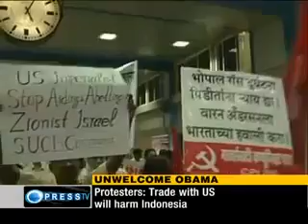Obama's visit sparks PROTESTS in Indonesia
US President Barack Obama has arrived in Indonesia, where he spent part of his childhood, as hundreds of protesters gathered to condemn his visit.

Indonesians gathered outside the US embassy in the Indonesian capital of Jakarta for a fourth consecutive day to oppose Obama's visit.

The protesters burned down the US flag and called on the Indonesian government to uphold the country's dignity and stop bowing to US government's foreign policies.

"Indonesian government seems dead already. It always bows to US policies," one of the protesters told China's Xinhua news agency on Tuesday.

The demonstrators also called on their government to reject the US president who they called "a new colonialist," saying that they believe Obama's plans to boost bilateral trade and investment will harm Indonesia.

Obama, who is on a 10-day Asian trip, left India's New Delhi for Jakarta on Tuesday.

The US president faced similar protests in India, where he announced bilateral trade deals worth ten billion dollars to improve the sluggish US economy and create over 50,000 jobs for Americans.

Obama has come under heavy criticism for his visit to India which costs 200 million dollars daily at a time of economic hardship for Americans.

Obama's decision to spend three days in India, while bypassing Pakistan, has also come under fierce criticism.

A Washington Post report said that the move has sparked anxiety among government officials in Islamabad due to fears that the US president's visit could likely upset the delicate balance of power between the two nuclear-armed neighbors.

- from presstv